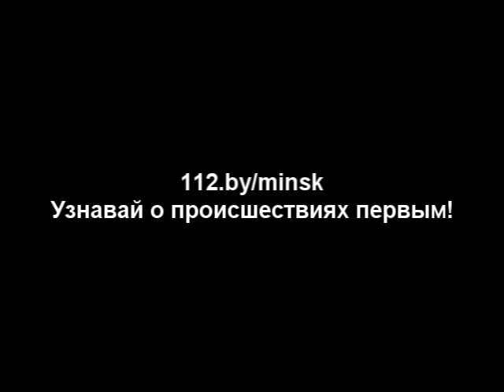30.01.2014 Просп.Победителей, 17 - Пожар в магазине